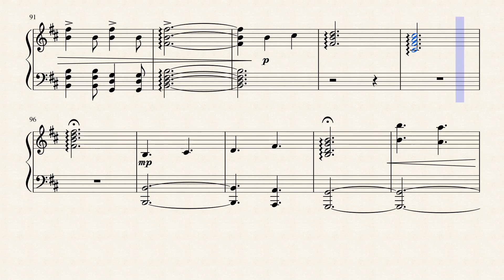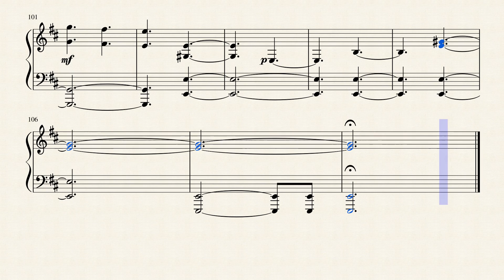Song of the dragonborn (Skyrim main theme) for the harp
Here is my arrangement of the dragonborn song from SkyRim